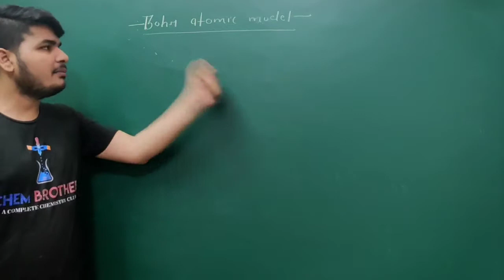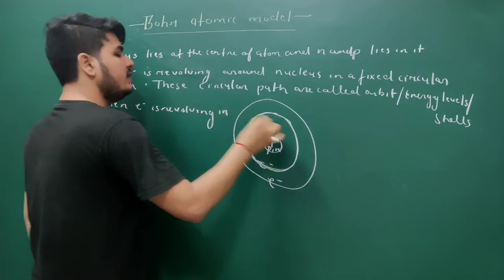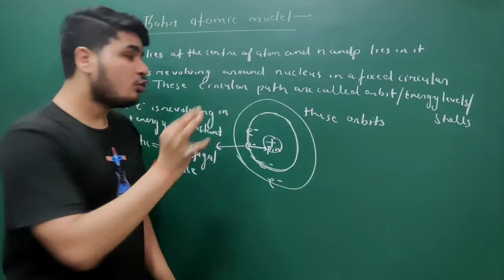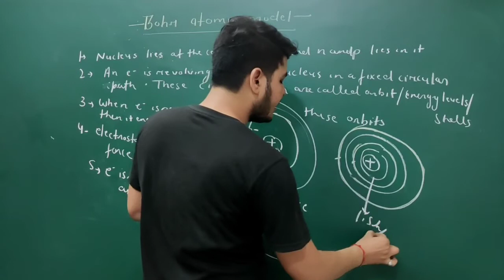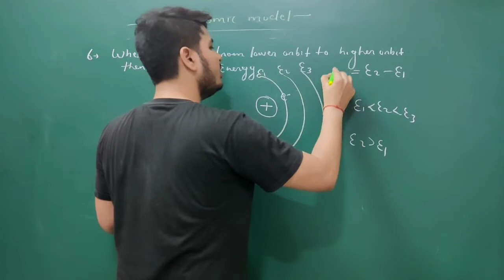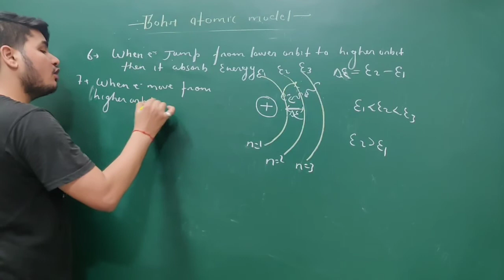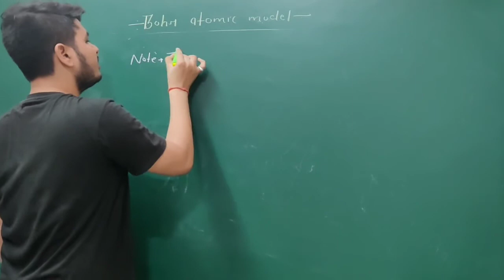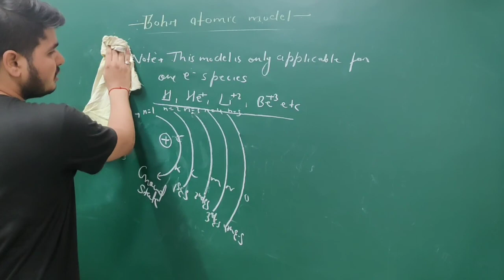Bohr atomic model|Structure of atom|class11|part-7